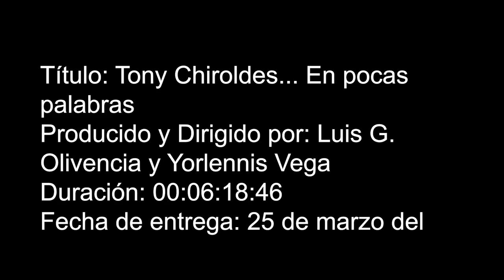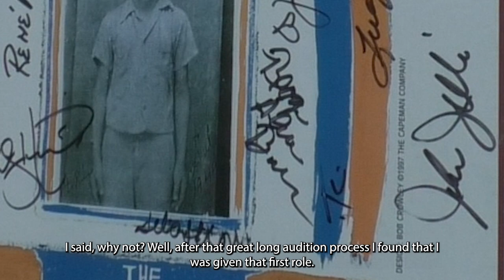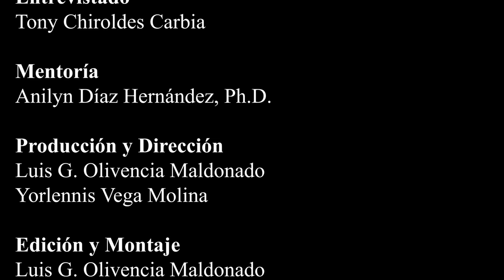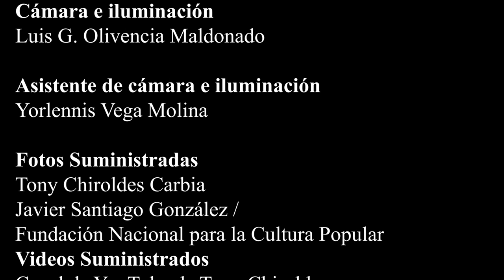"TONY CHIROLDES ...en pocas palabras"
La serie de mini-documentales “En pocas palabras” fue producida por estudiantes del Departamento de Comunicación Tele-Radial de la Universidad de Puerto Rico en Arecibo (UPRA) como un servicio público para la Fundación Nacional para la Cultura Popular.

"En pocas palabras" - Episodio #4 (dedicado a Tony Chiroldes)

Ganador "Best Short Documentary 2023
NATAS Suncoast Student Production Awards